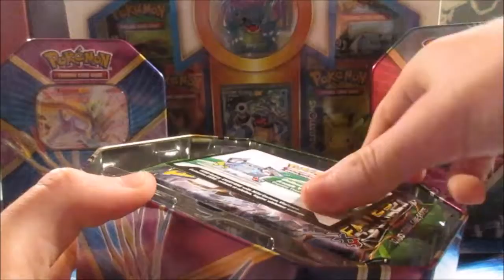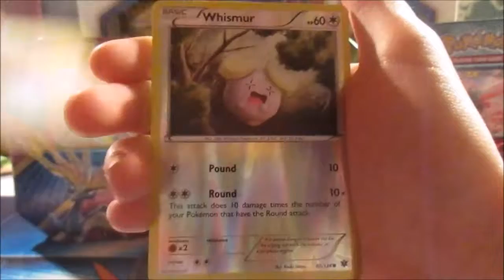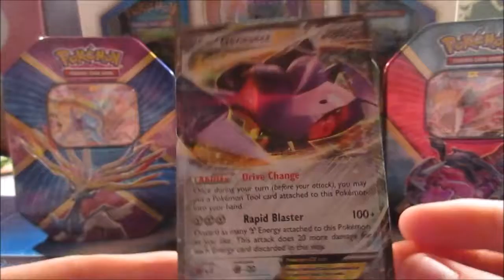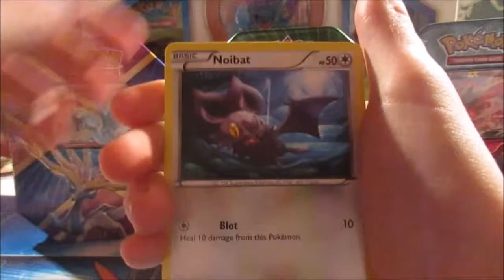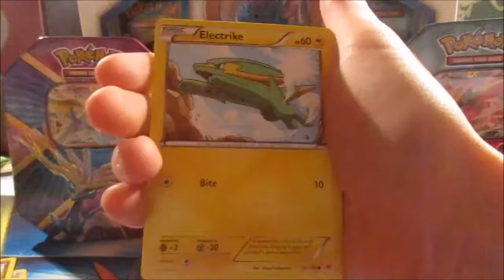Zygarde Tin Opening | LAST ONE :(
All music in this video is by GlitchxCity.